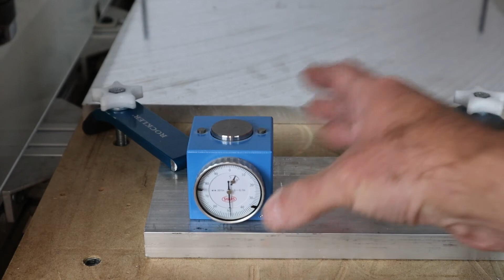Mist Coolant System for a CNC Router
In order to machine aluminum I need a Mist Coolant System for a Router. This video is my DIY approach to add a mist lubrication system aka. "Fog Buster". If you are planning to build a system as well don't forget to think about the air supply. A small pancake compressor might work but it will run a lot to keep up.

Time stamps:
00:00 Mist Coolant System DIY Intro
00:22 Optimizing the Fog Buster knock off
01:35 Mist Coolant Components
04:50 Mist Coolant assembly
07:38 Installing the mist cooling system on the machine
12:39 Testing the mist coolant system